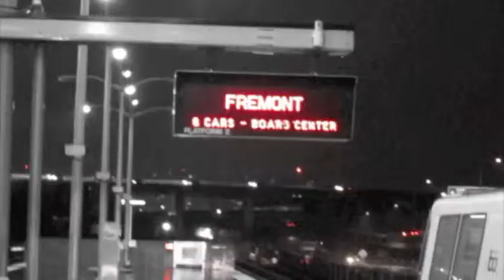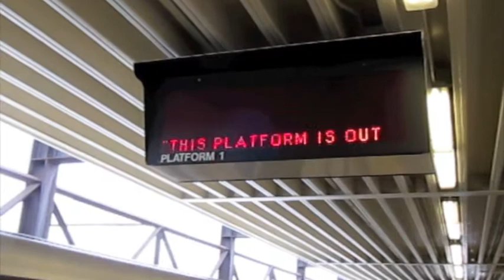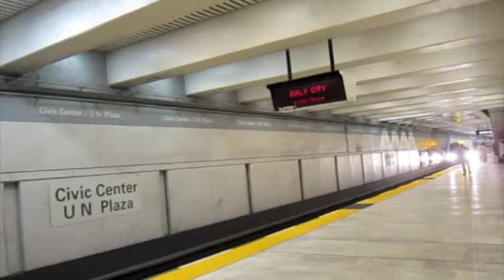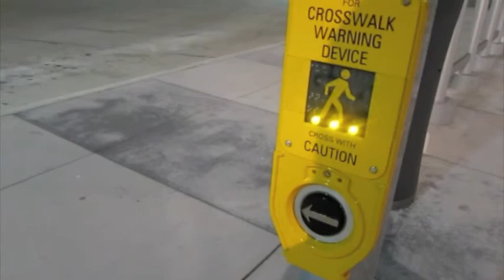jaytech genesis jimbos afterburner mix